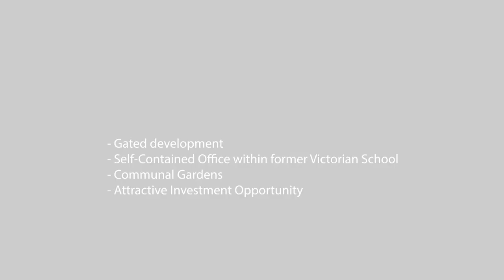52 KINGSWAY PLACE, CLERKENWELL - VIRTUAL TOUR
Kingsway Place is a Grade 2 Listed building originally built as a prison and later converted to a Victorian School. It was designed by the Architect T.J. Bailey and officially opened by The Prince of Wales in 1893. In 2000 it was converted to apartments and commercial units.

The office is accessed via a secure gated entrance and also benefits from its own private gardens at the rear. There is also a recently resurfaced car park with charging facilities for electric vehicles.